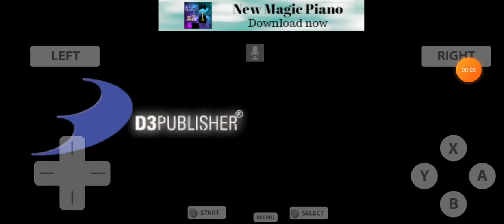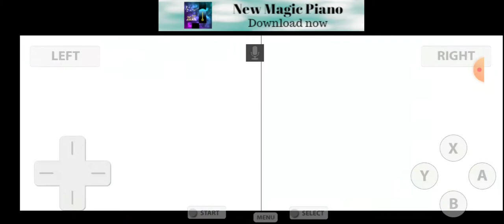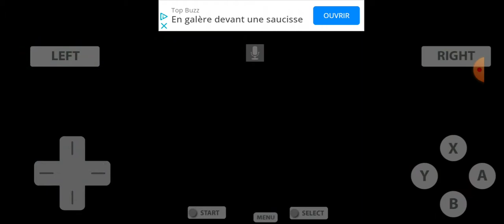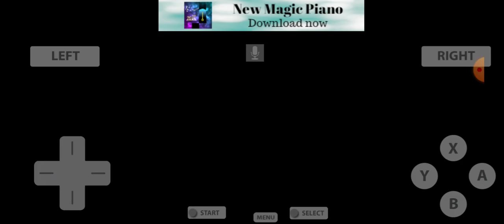[DS] BEN 10 OMNIVERSE LONGPLAY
Ben 10 omniverse nintendo ds LONGPLAY